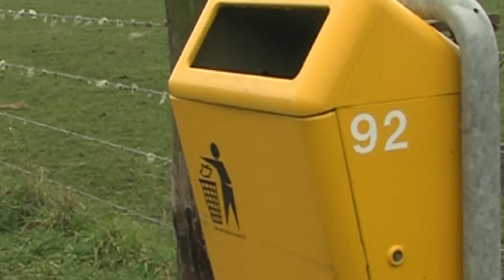Wegwijzer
Uitzending over alle veranderingen in de infrastructuur van Katwijk